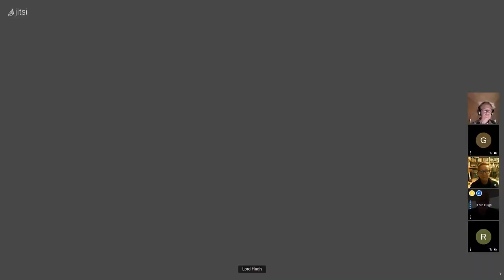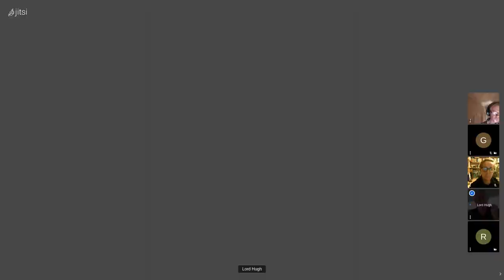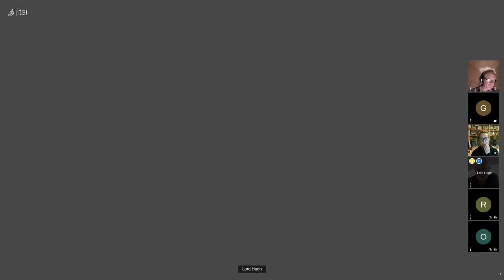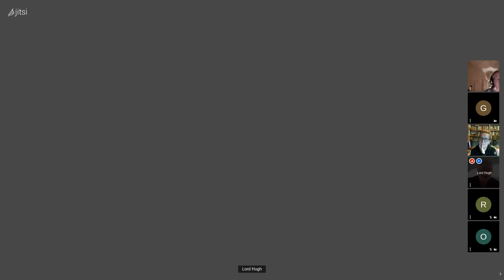No Escape - Extinctionati Eastern Meeting 80